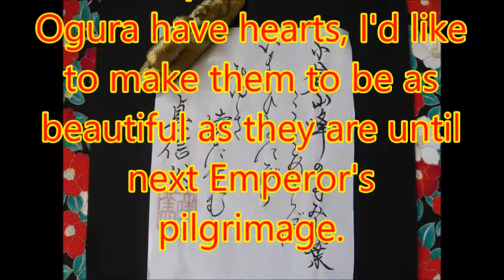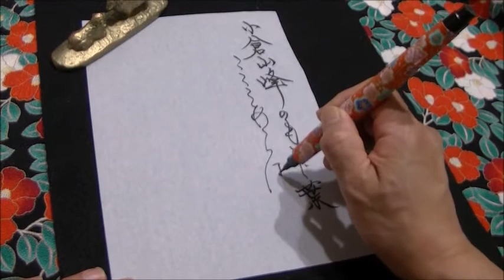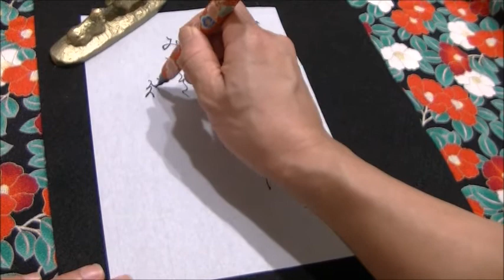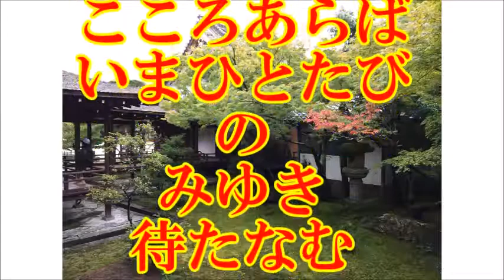【Japanese calligraphy 】美文字 百人一首 【an anthology of 100 poems by 100 different poets】【書家はるみ】